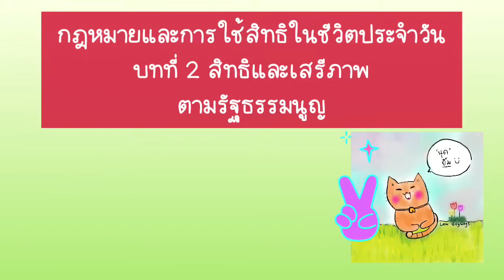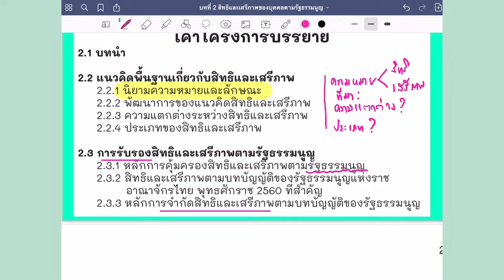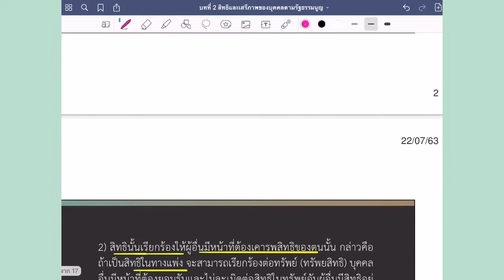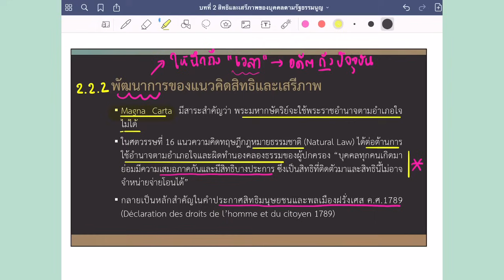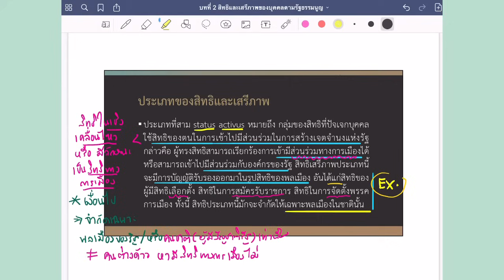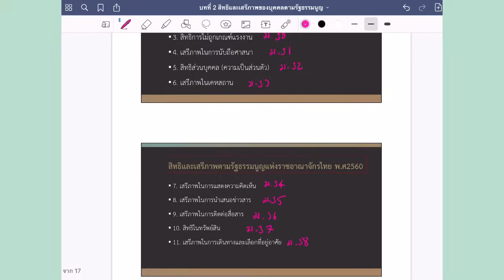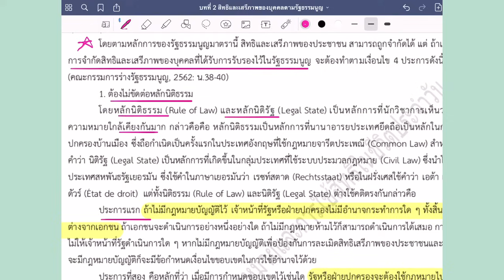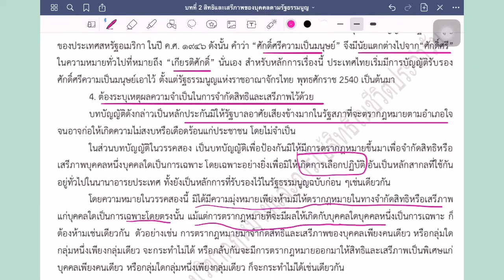บทที่ 2 สิทธิและเสรีภาพตามรัฐธรรมนูญ: กฎหมายและการใช้สิทธิในชีวิตประจำวัน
🚩วิดีโอนี้เป็นบทที่ 2 สิทธิและเสรีภาพตามรัฐธรรมนูญ
ส่วนหนึ่งของวิชากฎหมายและการใช้สิทธิในชีวิตประจำวัน สำนักศึกษาทั่วไป มหาวิทยาลัยมหาสารคาม
สอนโดยรองศาสตราจารย์ ดร.ดวงเด่น นาคสีหราช
คณะนิติศาสตร์ มหาวิทยาลัยมหาสารคาม

📘บรรณานุกรม
คณาจารย์ คณะนิติศาสตร์ มหาวิทยาลัยมหาสารคาม. เอกสารประกอบการสอนวิชา 0044004 กฎหมายและการใช้สิทธิในชีวิตประจำวัน (law and everyday rights). หมวดวิชาศึกษาทั่วไป สำนักศึกษาทั่วไป มหาวิทยาลัยมหาสารคาม , 2563.

▪️ดูย้อนหลัง
บทที่ 1 ความรู้เบื้องต้นเกี่ยวกับกฎหมาย : กฎหมายและการใช้สิทธิในชีวิตประจำวัน

บทที่ 3 สิทธิมนุษยชนและการเป็นพลเมืองที่ดี: กฎหมายและการใช้สิทธิในชีวิตประจำวัน

บทที่ 4 สิทธิในกระบวนการยุติธรรมทางอาญา: กฎหมายและการใช้สิทธิในชีวิตประจำวัน